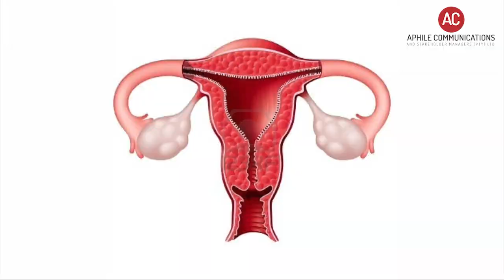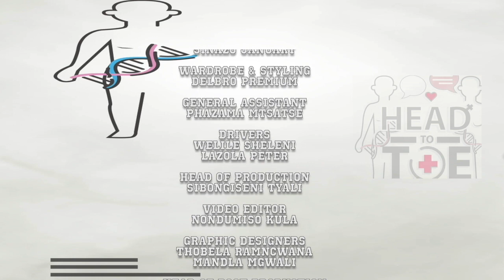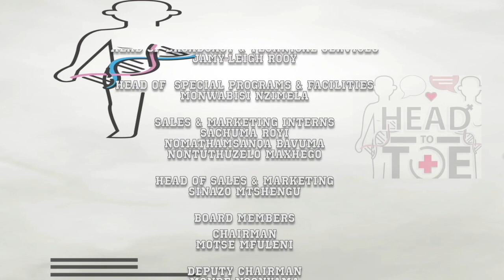What Is Acne(Amaqhakuva) & How Can It Be Treated with Dr Sandi Magigaba | Head To Toe, Episode 7